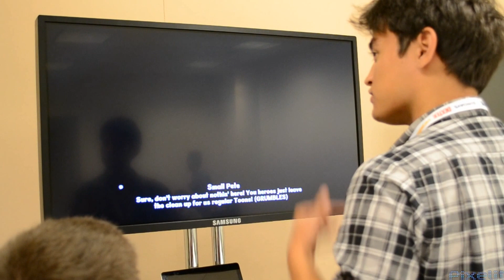Pixelitis - Hands-on with Epic Mickey 2: The Power of Two at NYCC '12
Tom and Patrick try their hand at co-operative play with the PS3 version of Junction Point Studios' upcoming Epic Mickey 2: The Power of Two.

Apologies in advance for the muffled audio quality.

Check out videos like this one, along with news, reviews and feature articles at Pixelitis.net.